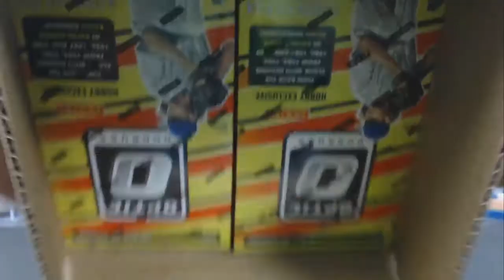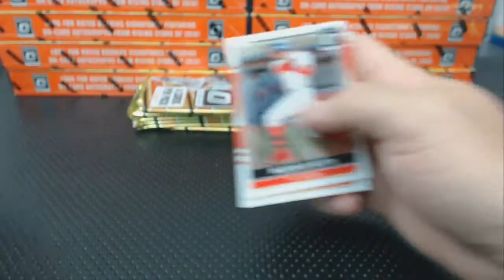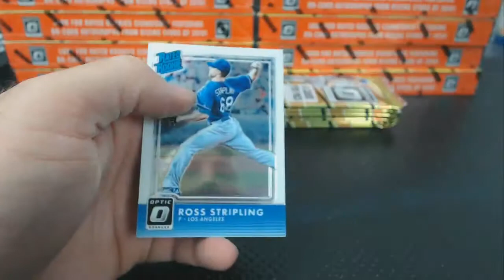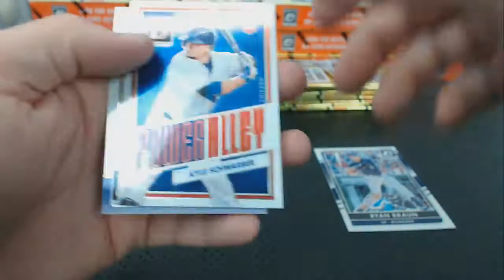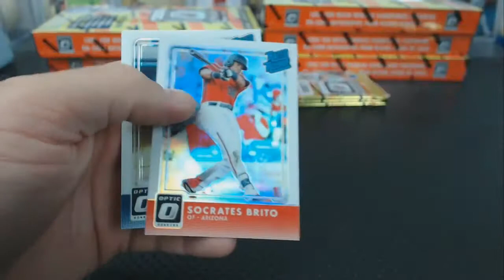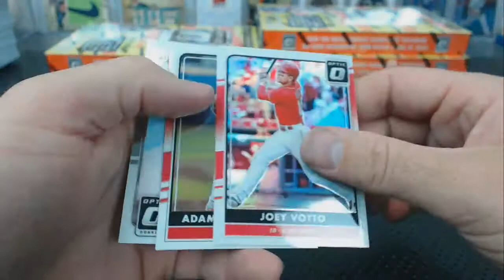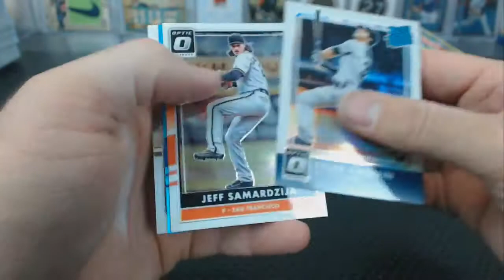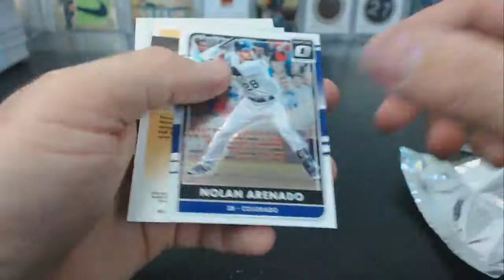2016 Panini Donruss Optic Baseball 10 Case Break Part 9